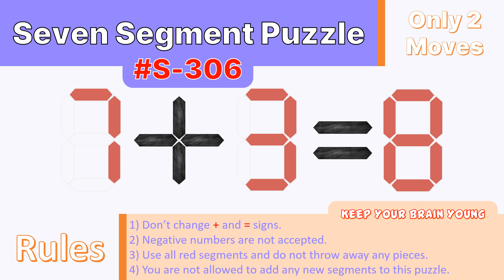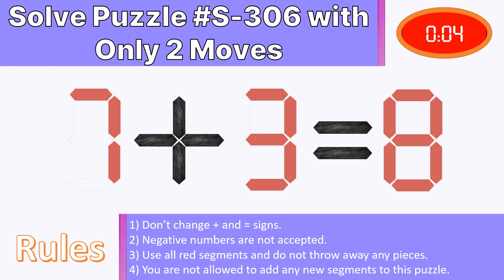Seven Segment Puzzle no.S-306 ( 7 + 3 = 8) With solution.